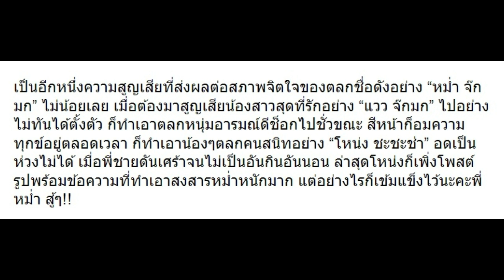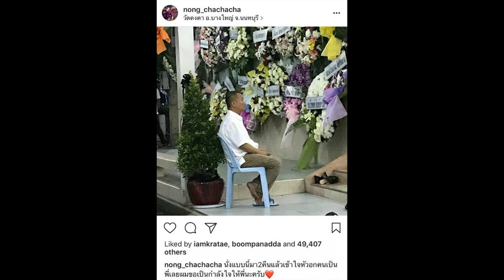“โหน่ง” เผย “หม่ำ” ไม่ได้นอนมาหลายคืน อ่านแล้วสงสารมากๆ